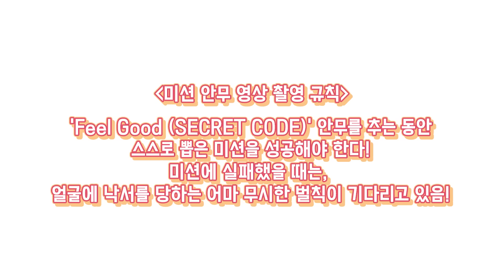프로미스나인 'Feel Good (SECRET CODE)' Choreography Video(미션 Ver.)